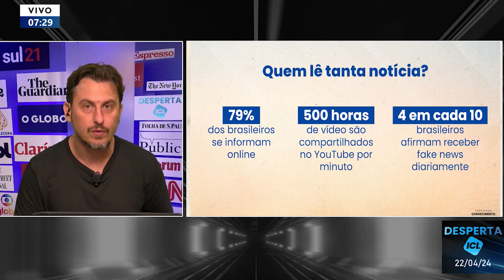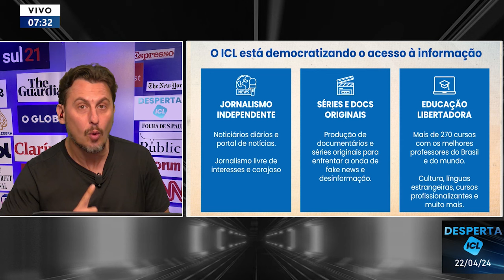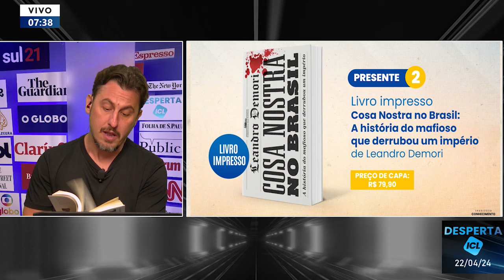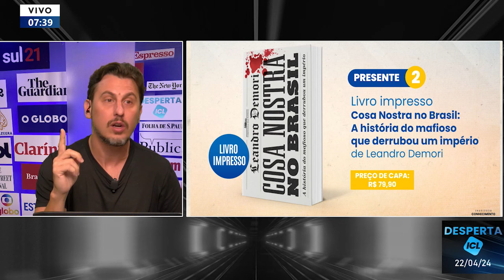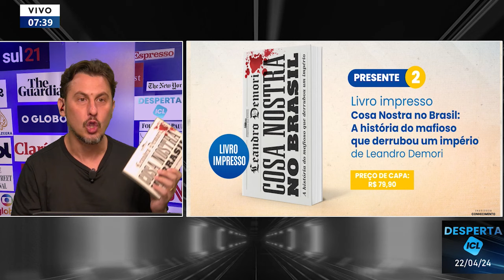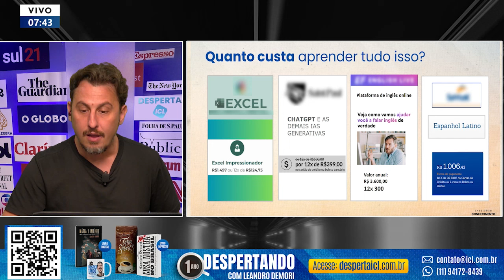Desperta ICL, com Leandro Demori, completa 1 ano e quem pode ganhar presente é você!